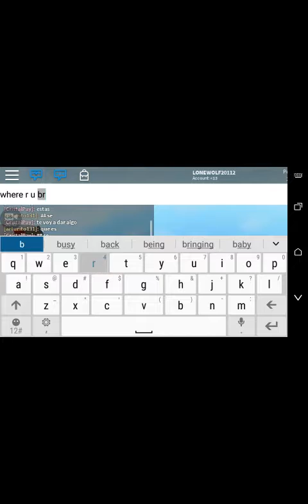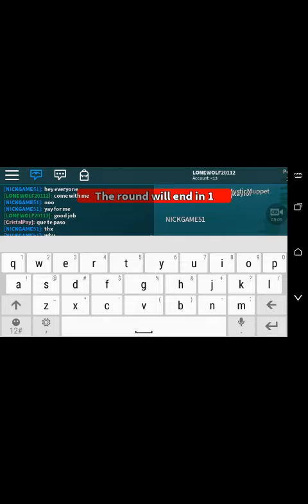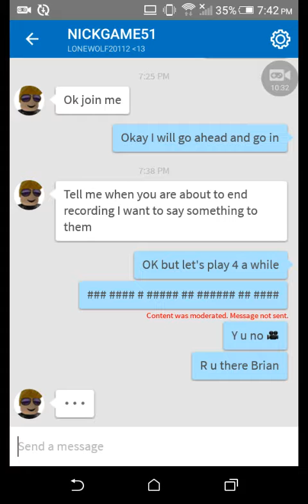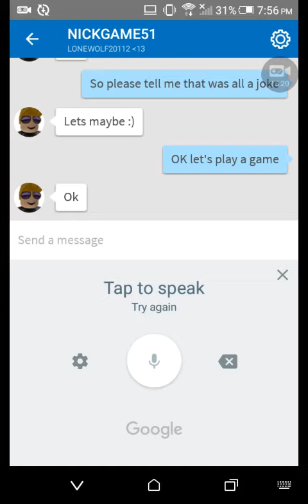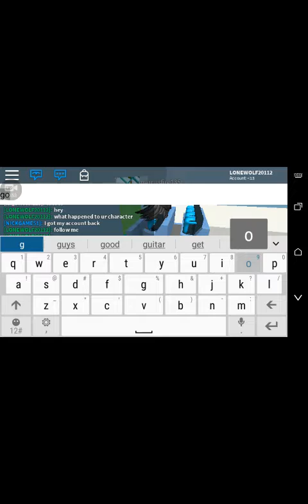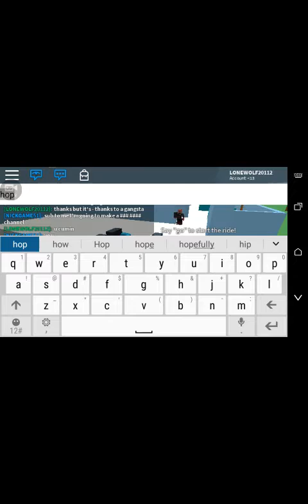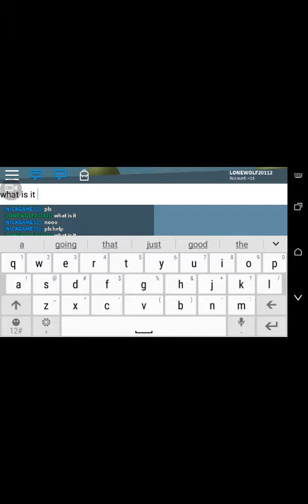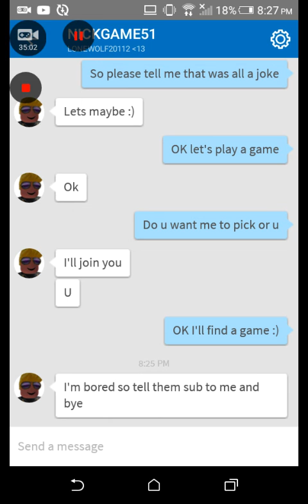Playing games in Roblox with my buddy H2O gaming